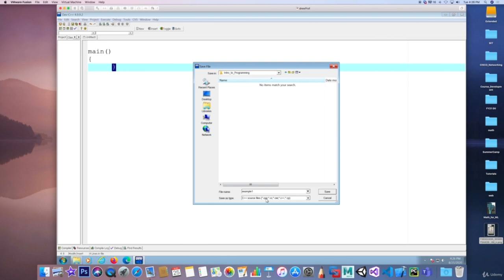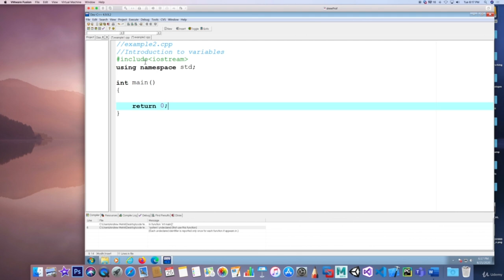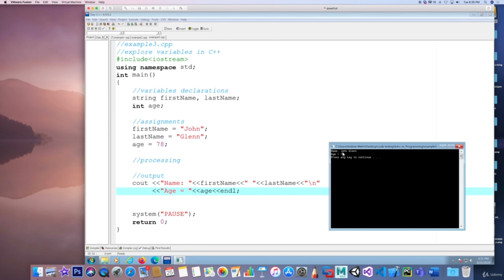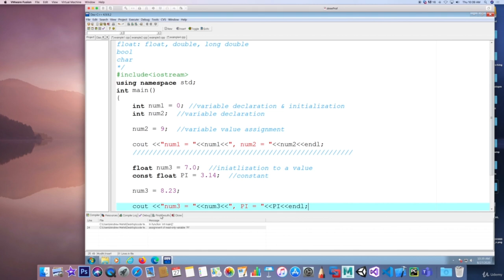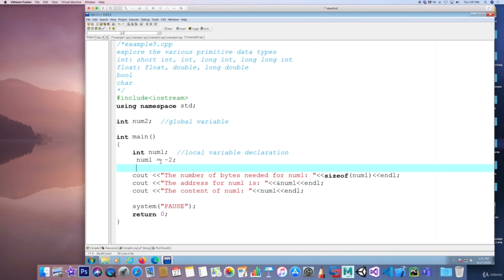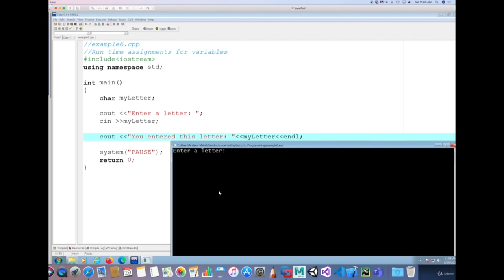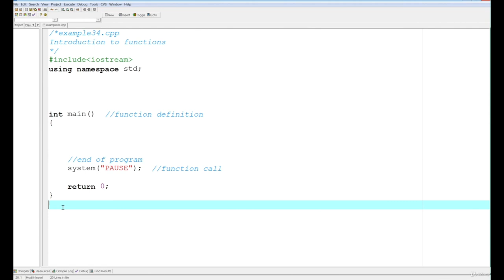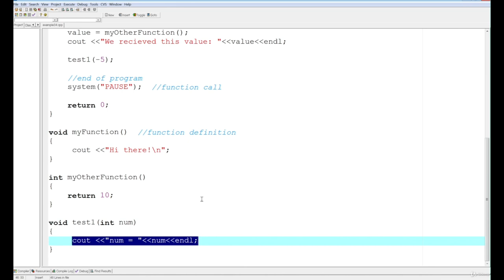C++ Tutorial for Beginners: Variables and Memory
In this tutorial, you'll learn the basics of variables and memory in C++ programming
Rust vs C++ | Which is Better and Why?

This small course will help you develop the basic skills to start programming in C/C++.  In this particular course, we will choose C++ as our language of choice.

During this short course, you will learn how to create a small program that runs on your computer. You will also learn how it works so that you will be able to create other programs to get you started in your learning journey.

The lessons will help you understand how variables work and how to use them. Memory utilization will also be introduced so that you will understand how your computer sees data.

        Get started coding using C++ syntax
        Learn to program
        Variables in C++
        Console Programming
        Functions

        Have a C/C++ compiler such as DevC++, Visual Studio, Xcode, netBeans...etc

Who this course is for:

        Beginners in programming
        Beginners in C/C++
        Beginners in C++
        Beginners in Software Development
        Data Sciences
        Computer Sciences
        Engineers